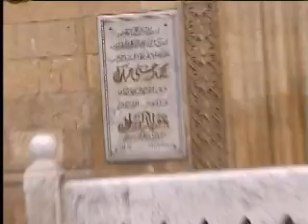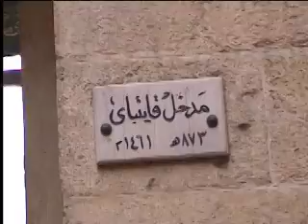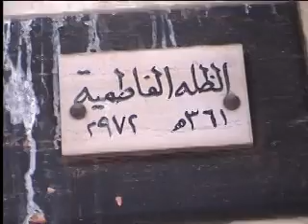le caire Egypte "al-houssein"